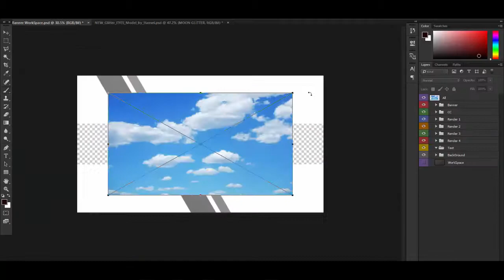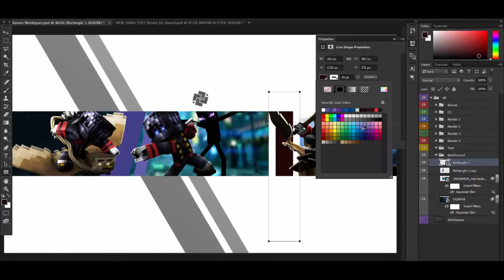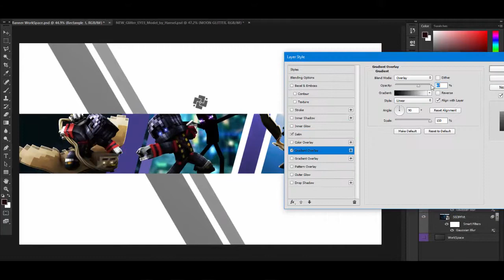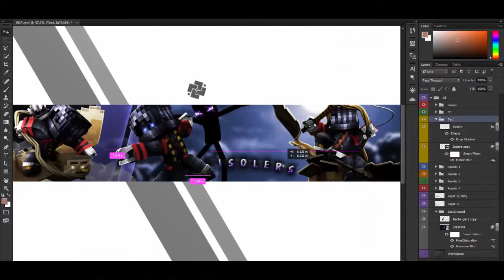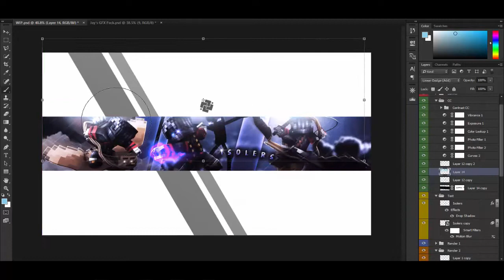Minecraft SpeedArt #25 | Isolers (ft.Nemo)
Info
Minecraft
My Minecraft Usename: _ItzJustJay_
Tools
-Cinema4D R17
-Adobe Photoshop cc 2015
-Camtasia
-LightRoom: Jay's LightRoom (private)
Music